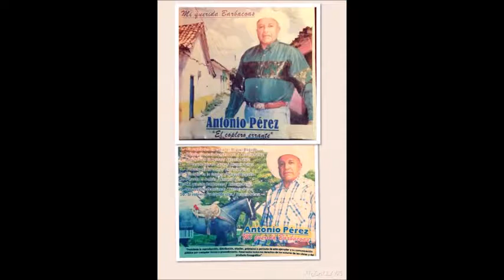lencho perez HAY LUTO EN EL ROBLAR